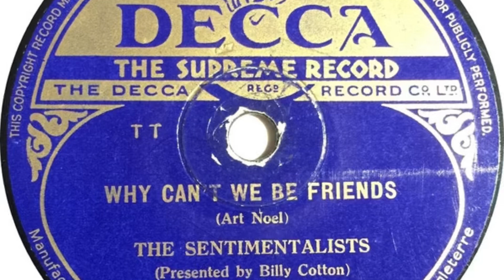Why Can't We Be Friends | The Sentimentalists (Presented By Billy Cotton) | 1945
Decca Records
Cat F. 8590
Matrix DR. 9895
Recorded 1945
Written By Art Noel